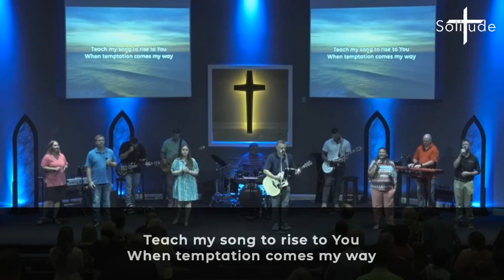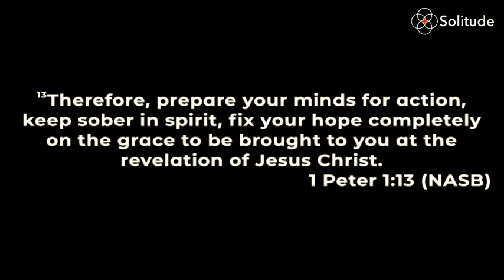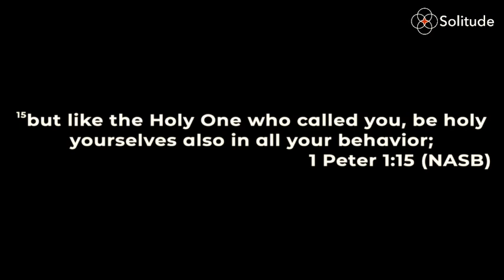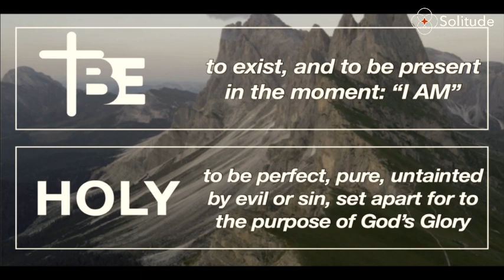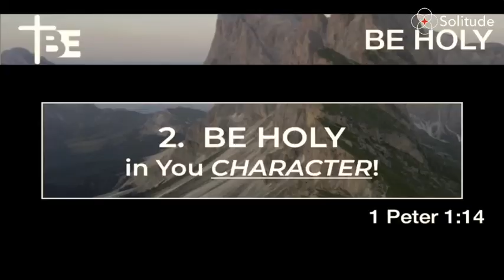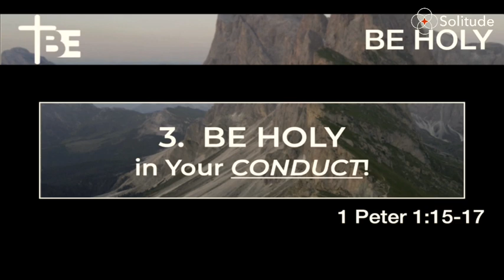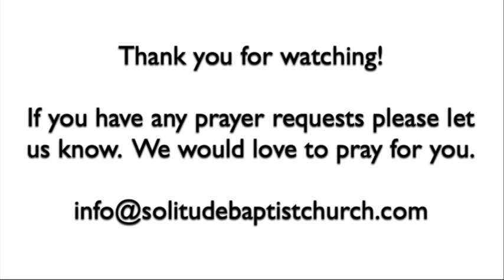Solitude Baptist - Sunday 6-23-34 BE Sermon Series - Week 1